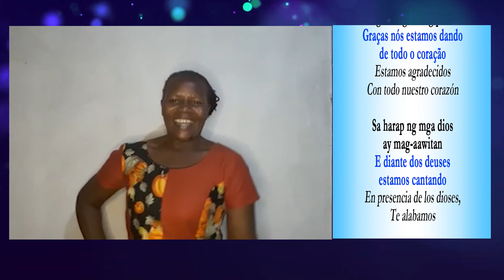SONG IRMA ABELLA